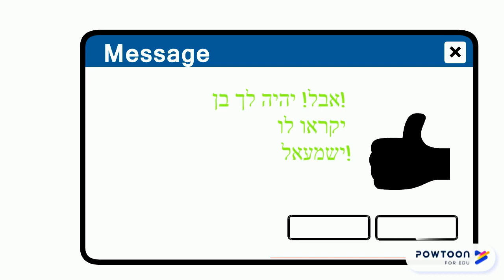1בראישת טז: עברית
שרי והגר: סכסוכים